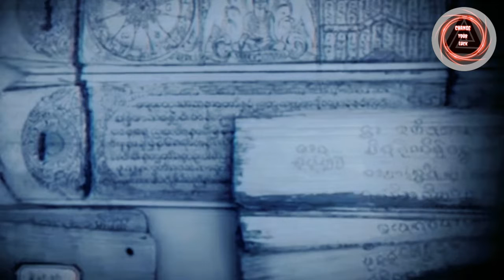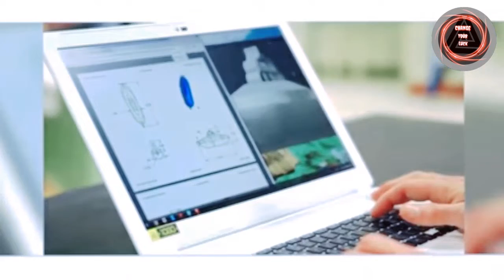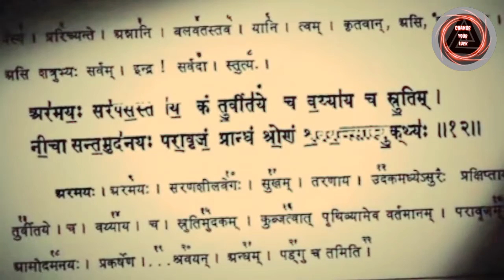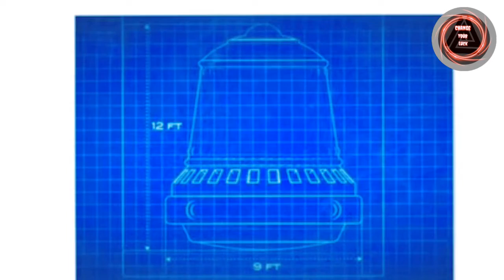Some Interesting Fact About Autocrat Adolf Hitler || Ramayana's Flying Machine Secret ||Time Machine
Vedio Highlight:-

दोस्तों आज के इस वीडियो में हम जानेंगे कि कैसे हिटलर ने प्राचीन वेदों रामायण और महाभारत का प्रयोग करके स्पेसक्राफ्ट और यहां तक की टाइम मशीन तक बना लिया था। इन सब की जानकारी है हम आपको सबूत के साथ पेश करेंगे।

Change Your Luck: Zero Se Hero Tak

Abhay Chaurasiya
From :- UP ,Maunath Bhanjan

DNA, Dialy News and Anaysis, Eva Braun, Adolf Hitler, Hitler's food testers, Second World War